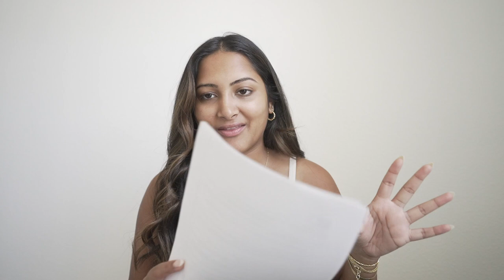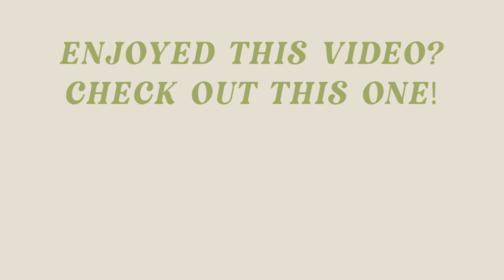How Much a Breast Reduction + Breast Lift Surgery Costs in Austin, TX | Westlake Dermatology Pre-Op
In today's vlog, I take you along with me to my pre-op appointment to Westlake Dermatology for my Breast Reduction Surgery. I got all of my questions answered and go through pre-op and post-op instructions! Have any other questions?

Amazon Zip Up Bras
Rinse Free Sponges

About Me!
Name: Sonali (Sun-all-e)
Age: 23
City I Live In: Austin, TX
City I Was Raised In: Atlanta, GA
Ethnicity: Indian
College: University of Central Florida Class of 2019
Sorority: Alumna of Kappa Delta